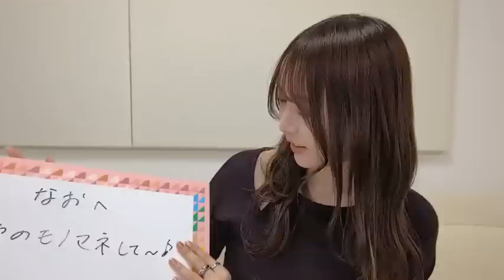弓木 奈於 （乃木坂46） SHOWROOM 2023年05月10日18時15分10秒